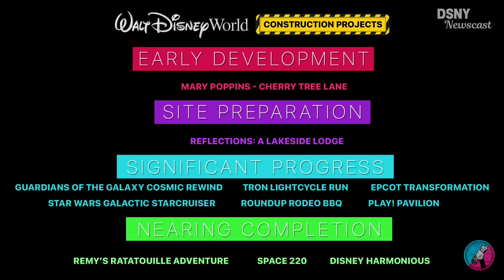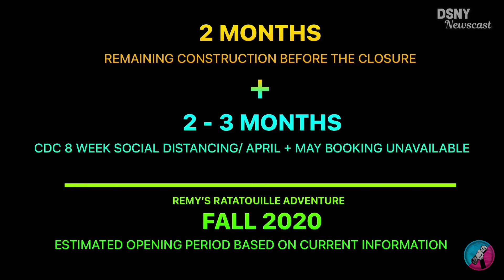TRICOLOGY NEWS TALK: EPISODE 26 - UNIVERSAL & DISNEY WORLD CONSTRUCTION PROJECTS UPDATE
WHAT ARE YOUR THOUGHTS ON THESE UPCOMING CONSTRUCTION PROJECTS FROM UNIVERSAL & DISNEY WORLD?